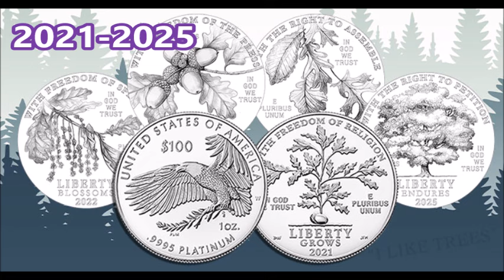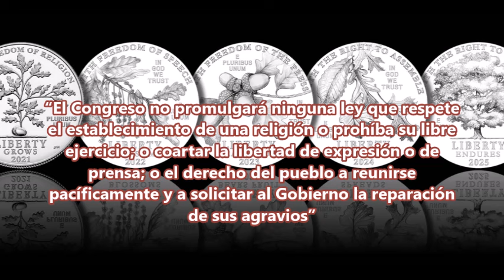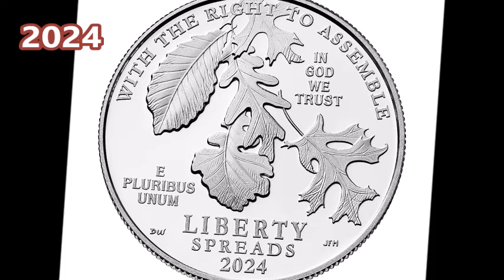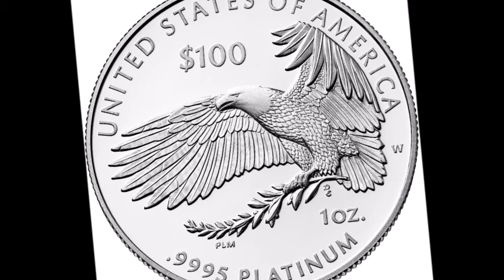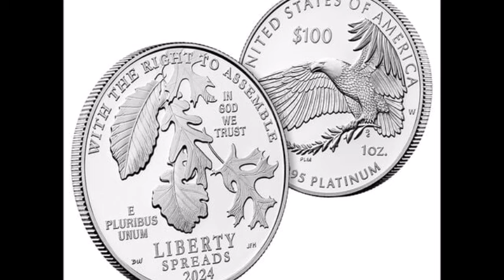2024 Moneda de la Primera Enmienda a la Constitución de los EU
¡Saludos! Hoy estaré hablando sobre una moneda del 2024, pero la realidad es una serie de monedas de Platino de Prueba de cinco años (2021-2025) de la Primera Enmienda a la Constitución de los Estados Unidos que presenta un nuevo diseño en el lado anverso de cada año de emisión.